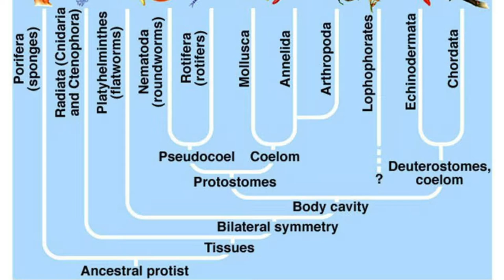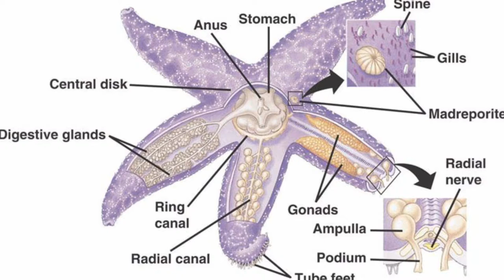7 Facts about Sea Stars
For the first animal fact video I've made in a while I discuss Sea Stars! These videos, movie reviews, and TWD reactions are the 3 types of videos I hope to upload the most consistently this semester.